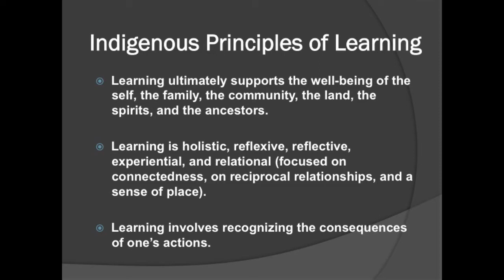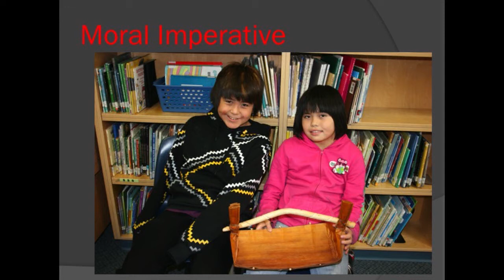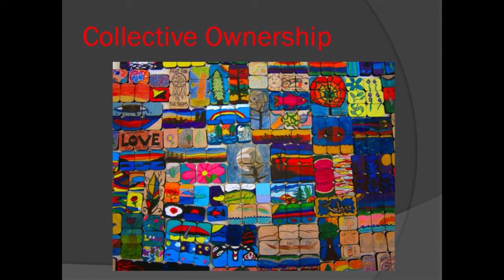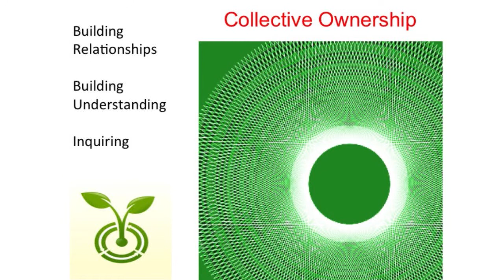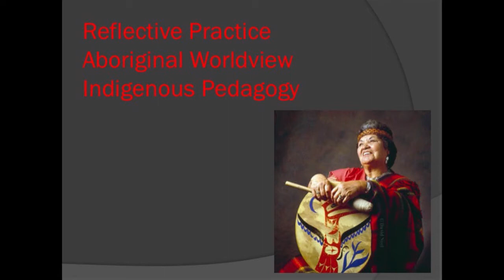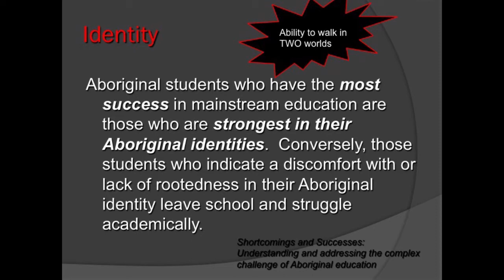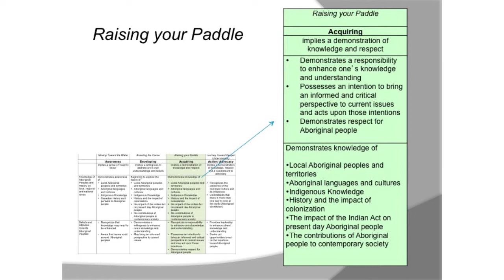Changing Results for Young Readers: Trish Rosborough, Laura Tait, & Paige Fisher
In this presentation about Indigenous Principles of Learning in Reading, Laura Tait, Paige Fisher and Trish Rosborough discuss big ideas for teaching and learning with Aboriginal Education. Themes weaved throughout their presentation include: collective ownership, Aboriginal understanding, Indigenous pedagogy, reflective practice, moral imperative, relationships & identity.